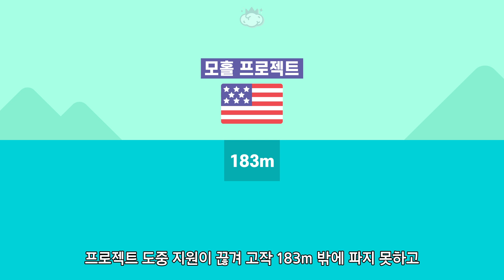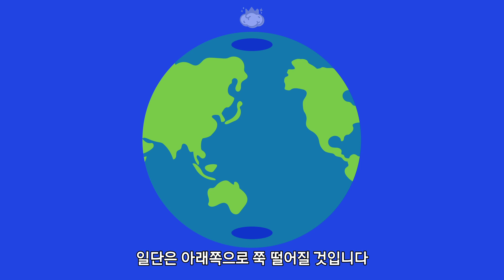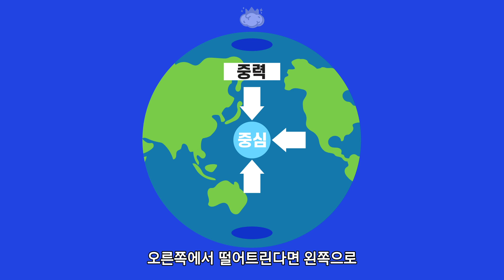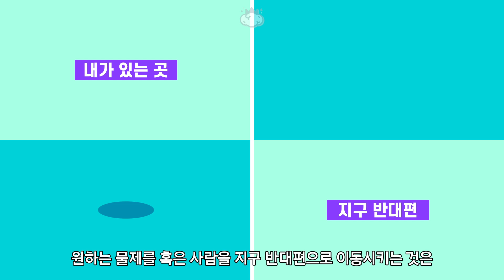지구에 구멍을 뚫어 반대편으로 이동할 수 있을까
지금 내가 있는 곳에서 땅을 파 구멍을 뚫으면
사람이나 물건을 지구 반대편으로 이동시키는 것이 가능할까요?